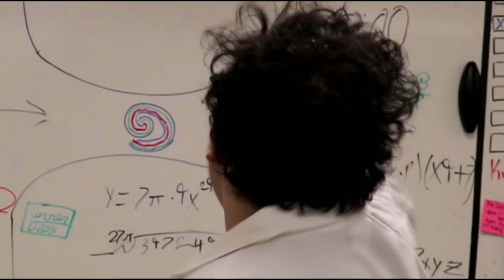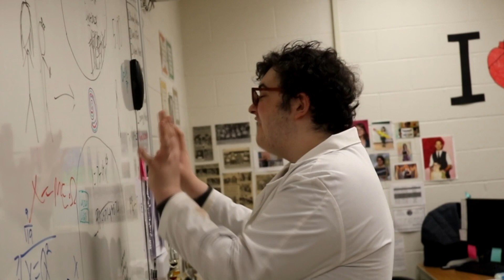"The Lost Lands" - A sci-fi based horror short film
A scientist goes missing in a different realm when an experiment goes wrong, and its up to 2 of the scientists proteges to get him back, but it doesn't go as planned.